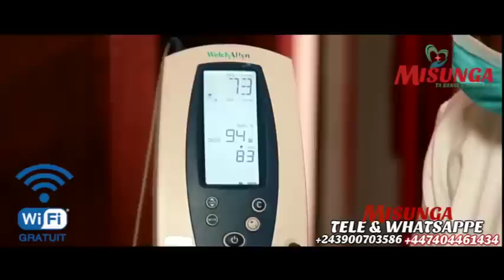MOSAKA AKATI MAKAMBU AKOTELI SANKARA FALLY AZA LEKI YABA VIEUX YA WENGE BANDAL BOMOKO.